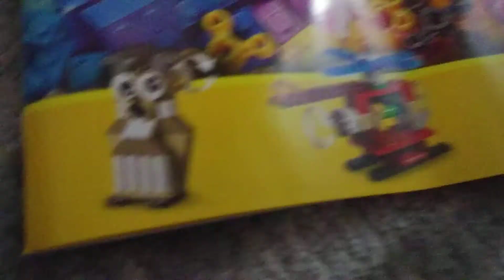Lego Classic 10712 - Building The Monkey